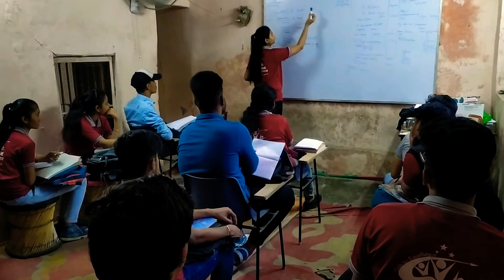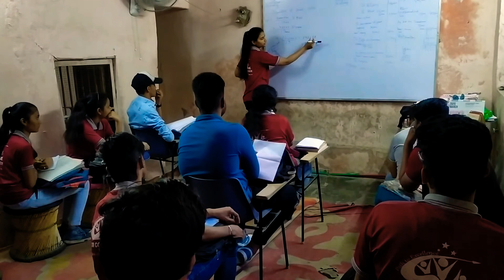CM Commerce Kota (An Institute of Commerce)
Cm_Commerce_Kota
An_Institute_of_Commerce
Run by Chetan Sir and Mohit Sir
Specialised In Board Exam Preparation
Kota_Rajasthan Kota_Coaching
Address:- Gumanpura-kaithunipole Main Road, Kota 324006
Doubt Class for 12th Students
Problem Solving Class